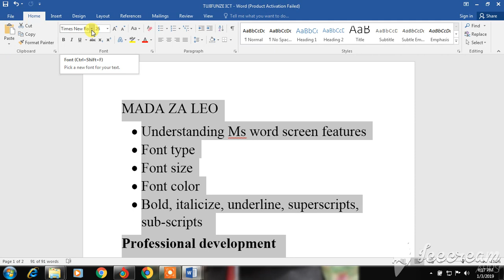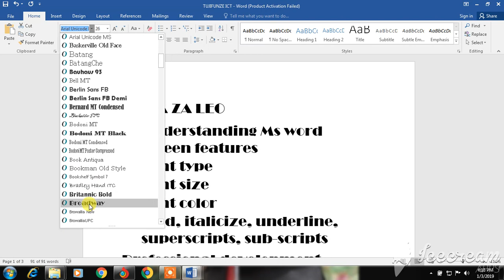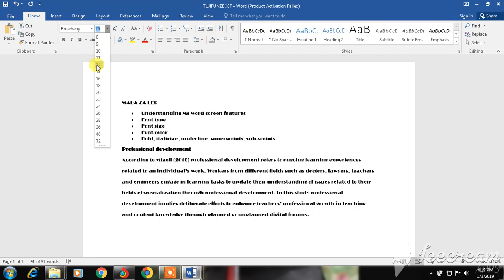Ms Word Home Tab 1